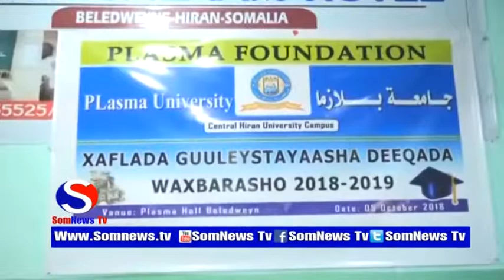Jaamacadda plasma Xarunta Gobalka Hiiraan ayaa deeq Waxbarasho siiyay 30 arday